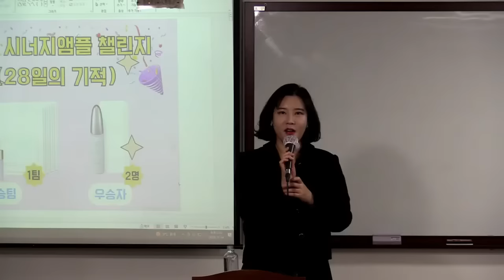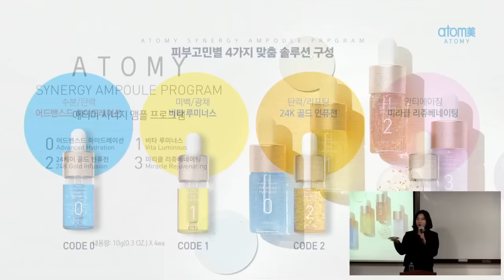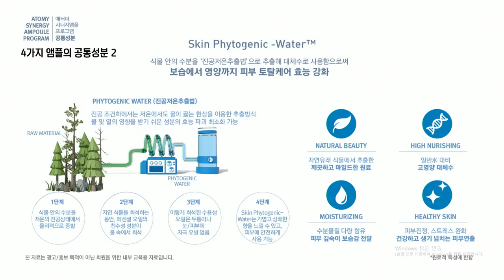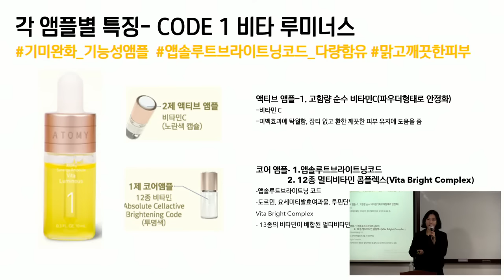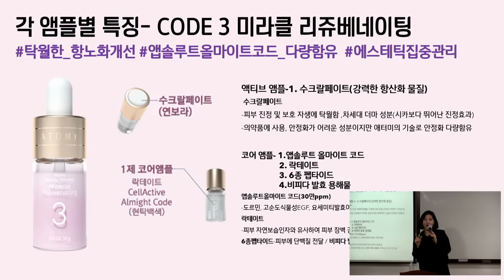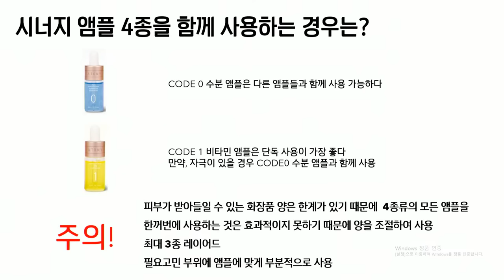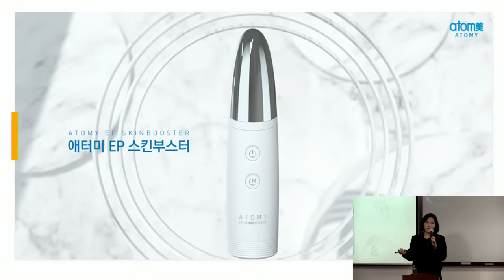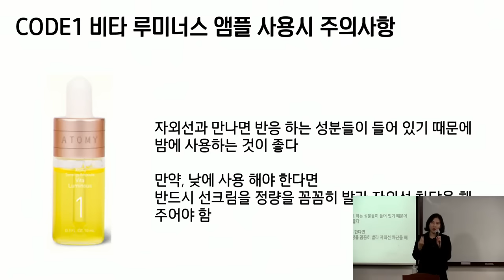분당TOP 제품강의 노하은 SRM